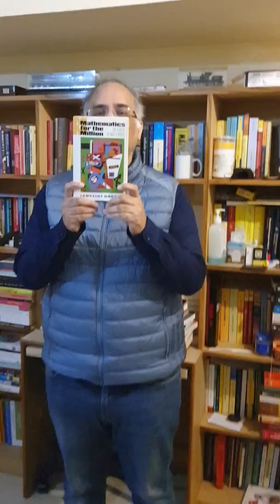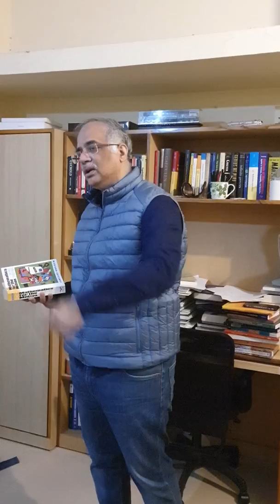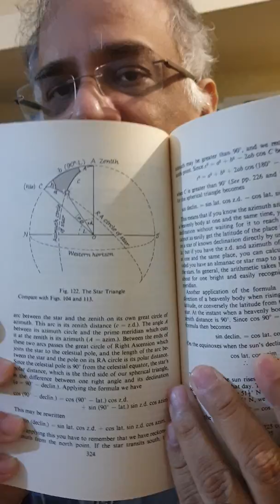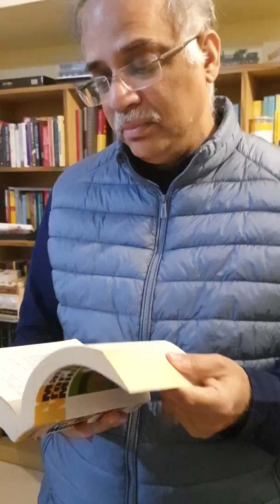The Mathematics for Millions by Lancelot Hogben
This video introduces the viewer the marvelous book called, Mathematics for Millions by Lancelot Hogben. Something of a cross between popular writing in Mathematics and actual mathematical texts this book is great storehouse of stories about Mathematics from antiquity to calculus and probability told in a beautiful way without sacrificing mathematical rigor.